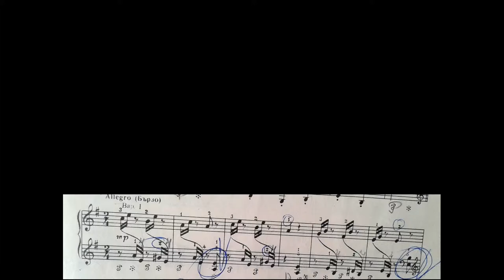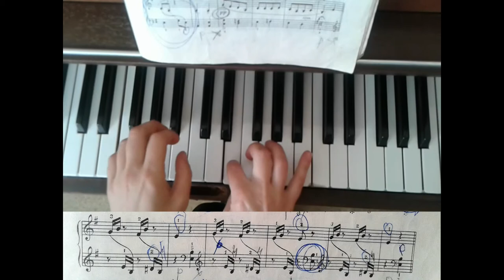2 с двете ръце